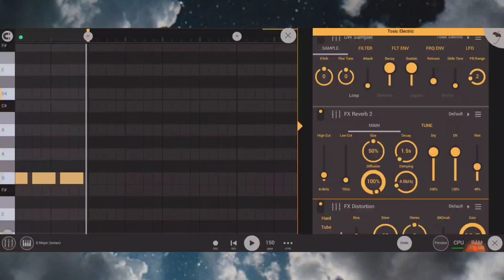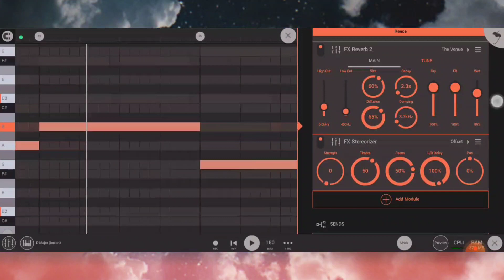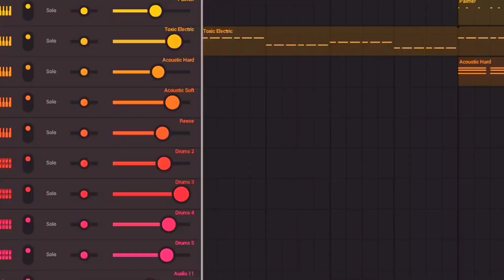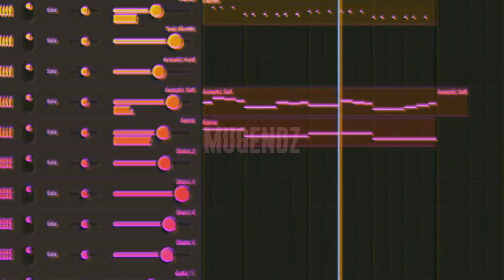How To Indie Rock / Post Punk Beats - FL Studio Mobile Tutorial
In this video i show you how to make a post punk beat or indie rock type beat on FL Studio Mobile. Enjoy!! 🙏 thankyou

011